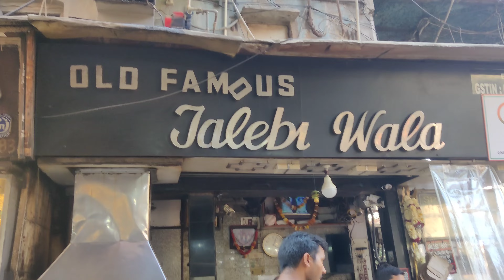Shopping to Chandni chowk ❤️ Bahut time baad shopping karne gaye 🙂vlog